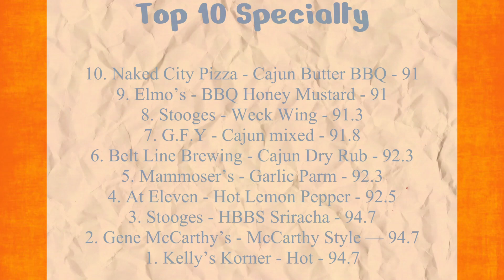Spread Those Wings - Episode 239 - State of the Podcast Address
Gary and Kyle decide that the week following wingfest is the perfect time to supply our great fans with a brand new update on the direction, ideas, and plans going forward for the STW crew! How did the boys feel about wing fest, and what do we have in store for you coming up? You gotta tune in to find out!